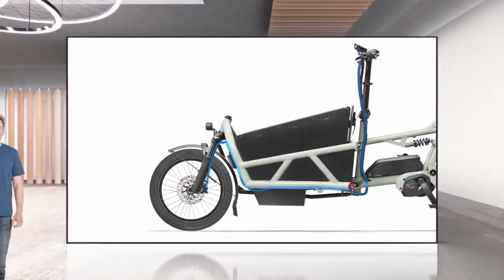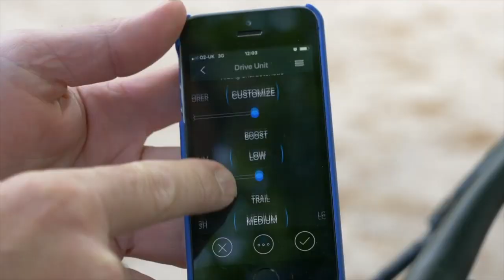The TWO Reasons To Switch To An EMTB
Join Chris smith as he runs you through the top two main reasons why anyone should make the switch to an E-Mountain Bike! Do you ride an EMTB yet?

⏱ Timestamps ⏱
0:00 - Intro
0:34 - Ride more trails
1:40 - Technology

What are your reasons for riding an EMTB? Let us know down below! 👇

West Village - Jones Meadow

- The know-how…
- The skills…
- The tech…
- The inspiration…